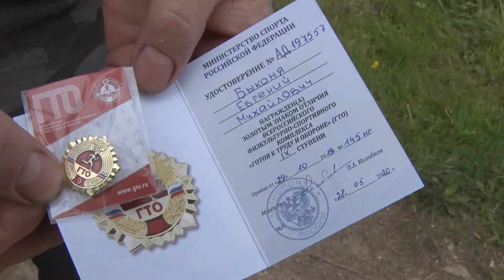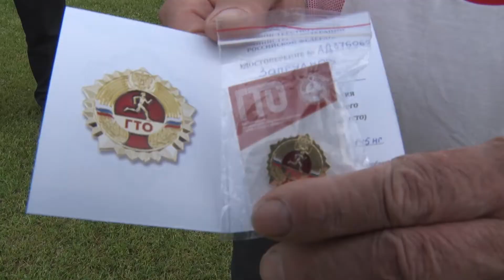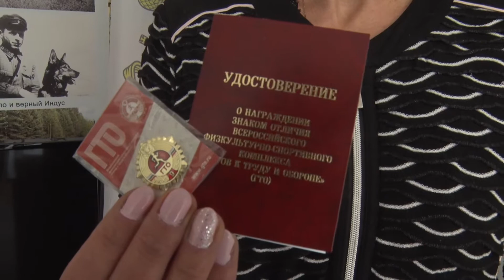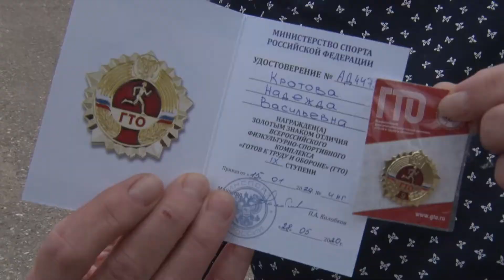2020/05 – Вручены знаки отличия ГТО